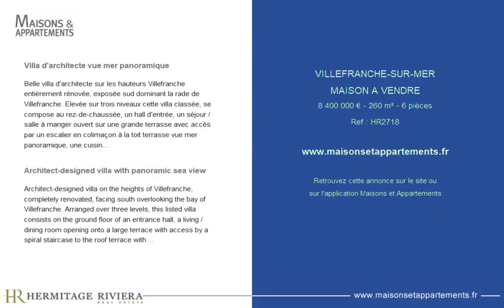VILLEFRANCHE-SUR-MER - MAISON A VENDRE - 8 400 000 € - 260 m² - 6 pièce(s)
Référence : HR2718

Villa d'architecte vue mer panoramique

Belle villa d'architecte sur les hauteurs Villefranche entièrement rénovée, exposée sud dominant la rade de Villefranche. Elevée sur trois niveaux cette villa classée, se compose au rez-de-chaussée, un hall d'entrée, un séjour / salle à manger ouvert sur une grande terrasse avec accès par un escalier en colimaçon à la toit terrasse vue mer panoramique, une cuisine ouverte et équipée, une chambre avec placards et salle d'eau, wc invités. Au niveau inferieur la chambre de maitre avec salle de bains et grand dressing. Au-rez-jardin, trois chambres avec salle d'eau et placard, offrant un accès sur le jardin, un sauna et buanderie. A l'extérieur, un jardin paysager avec grande piscine à débordement et pool house et un garage pour deux voitures et emplacements parking pour quatre.

Architect-designed villa with panoramic sea view

Architect-designed villa on the heights of Villefranche, completely renovated, facing south overlooking the bay of Villefranche. Arranged over three levels, this listed villa consists on the ground floor of an entrance hall, a living / dining room opening onto a large terrace with access by a spiral staircase to the roof terrace with panoramic sea view, an open and equipped kitchen, a bedroom with wardrobes and shower room, guest wc. On the lower level the master bedroom with bathroom and large dressing room. On the garden level, three bedrooms with shower room and wardrobes, offering access to the garden, a sauna and laundry room. Outside, a landscaped garden with large infinity pool and pool house and a garage for two cars and parking spaces for four.

Cette annonce vous est proposée par l'agence HERMITAGE RIVIERA

|2850331|